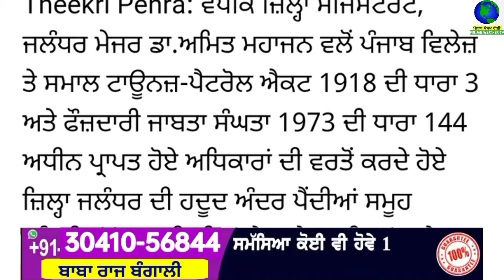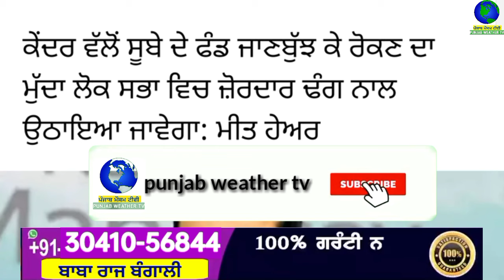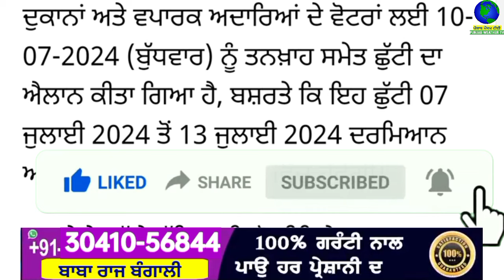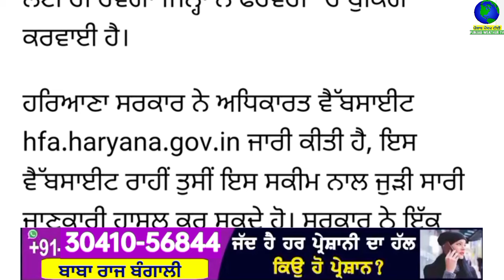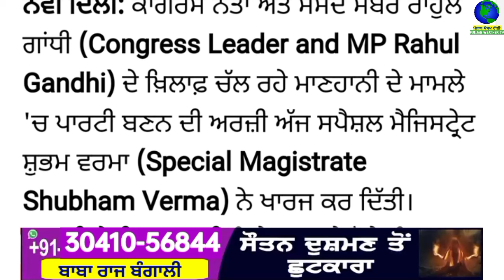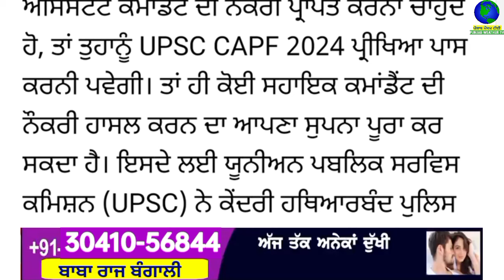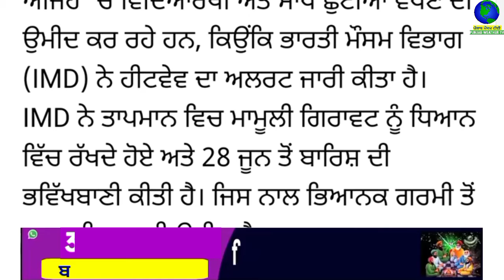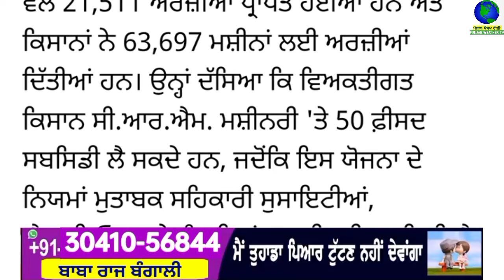Top Big News | 26 june 2024 evening news | ਵੱਡੀਆਂ ਖਬਰਾਂ | Punjab Weather Tv | Today Punjab News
ਅੱਜ 26 june 2024 top evening news ਦੇਖੋ Jaspreet Singh ਦੇ ਨਾਲ Punjab Weather Tv Channel ਤੇ

punjabi news
26 june 2024
punjabi news today
top news
big news
news update
punjabi top news
5 top news
10 top news
5 big news
headlines
punjab
india
punjabi khabran
prime time
punjabi news
punjab news